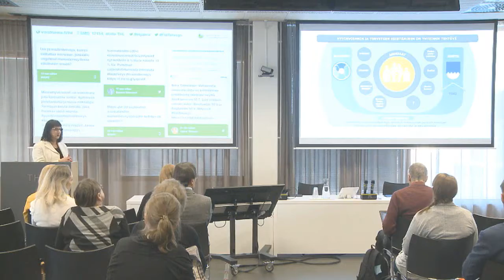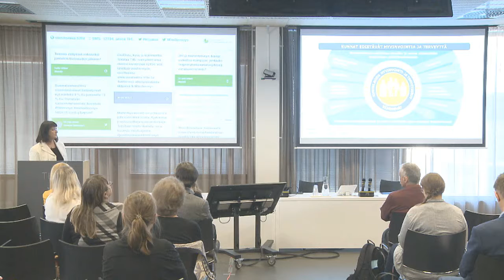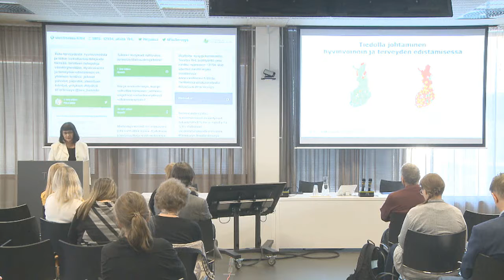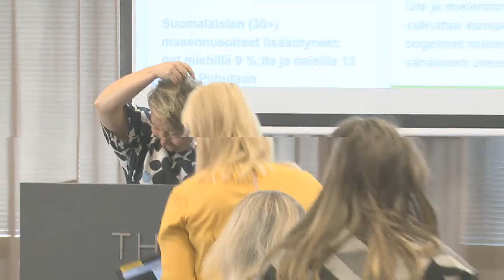Tulevaisuuden terveyden ja hyvinvoinnin perusta Suomessa – yhteenvetoa päivästä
Kansanterveyspäivä 2018

Johtaja Taru Koivisto, Sosiaali- ja terveysministeriö
Pääsihteeri Tuija Brax, Sydänliitto